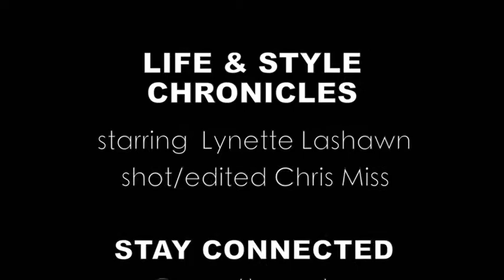OOTD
Displaying fashion in Newark.